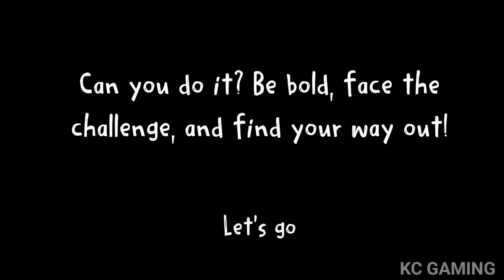Nick's Runaway: Stealth Escape - Full Gameplay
Nick's Runaway: Stealth Escape! Locked away in a mysterious hideout, your only goal is to escape! In Nick's Runaway: Stealth Escape, you find yourself trapped by a dangerous captor, and it's up to you to solve challenging puzzles, outwit your enemies, and break free. Do you have what it takes to survive this thrilling stealth mission?